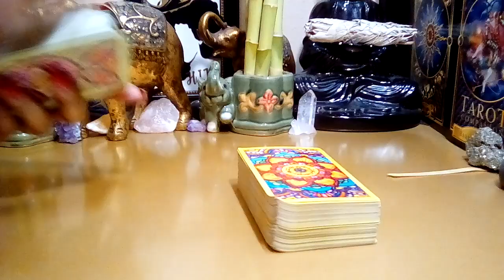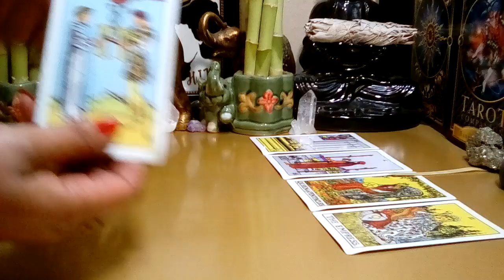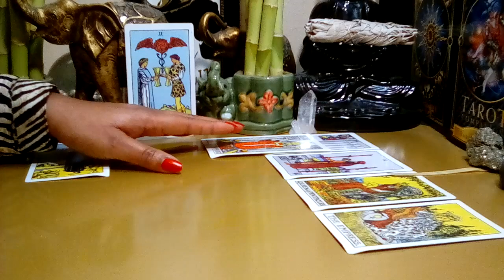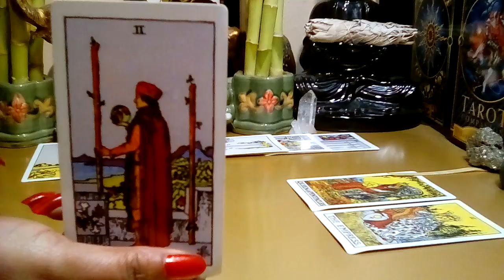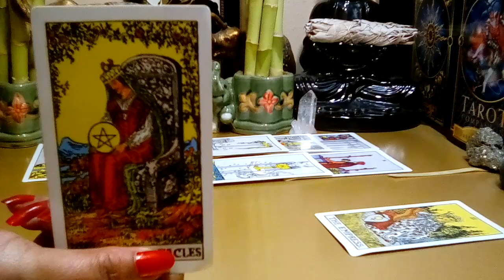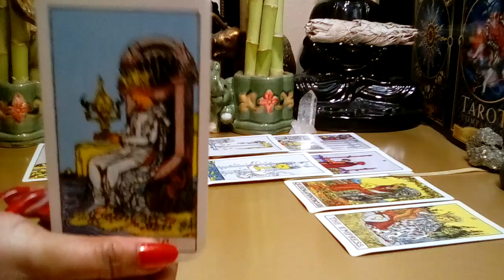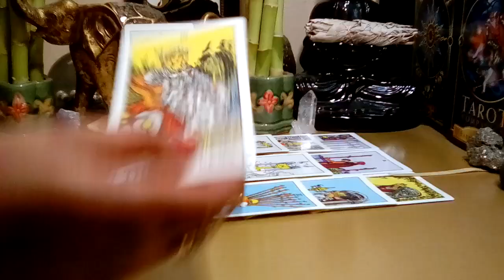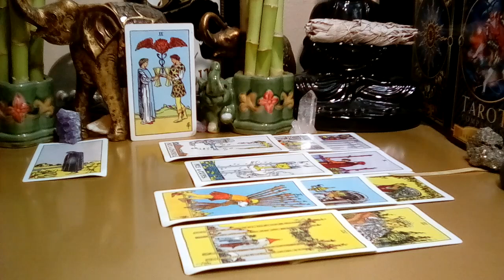Sagittarius: November 2021 (21-27) **Feeling Regret! Now Wants To Level Up!** (Peek At Your Partner)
Sagittarius November 2021 Tarot Love Reading.

Decks Used:
Cosmic Tarot
Crystal Visions
The Pictorial Key
Rider-Waite Tarot